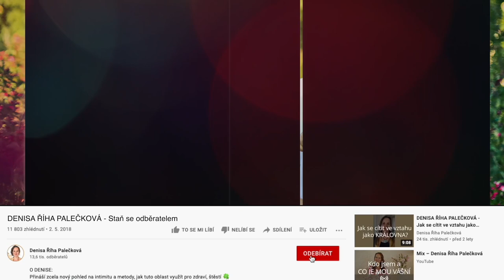DENISA ŘÍHA PALEČKOVÁ - Jak zacházet s kritickými momenty ve vztahu?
Je přirozené, že po pár měsících v novém vztahu začínáme řešit častěji vzájemná nedorozumění. Typicky přichází první hádky, některý z partnerů může cítit, že potřebuje mít víc svobody a prostoru pro sebe, druhý by naopak rád vztah ještě více prohloubil...

První měsíce ve vztahu jsou obdobím,
✅ kdy se učíme, jak zacházet s krizí (kritickými momenty) a vytváříme si model do dalších let vztahu,
✅ kdy si osvojujeme umění, jak zacházet s konflikty tak, aby vztah neupadal, ale naopak rostl.

V dnešním videu Ti dám rady (nejen) do začátku vztahu.

Pokud s partnerem/partnerkou nemáme nepřekonatelné rozdíly v naší životní cestě nebo velmi odlišné hodnoty a představy o životě, pak doporučuji na vztahu pracovat.

Důležitá je kontinuální péče o vztah – vnímat své potřeby a potřeby druhého. Bez toho není vztah životaschopný!

👉 Co ve vztahu potřebuji já?
👉 Jak se cítí ve vztahu můj partner/partnerka a co by on/ona potřeboval/a?

Doporučuji víkendový program RETREAT PRO PÁRY, kde se společně naučíte:

💑 jak zacházet s emocemi,
💑 jak vyjadřovat potřeby a naslouchat potřebám druhého,
💑 hlubší formy tělesné lásky, radosti a vášně.

ONLINE KURZ 👉 z pohodlí domova. Více ZDE

Jedná se pravděpodobně o poslední možnost se se mnou setkat "na živo" v tomto roce!

Často máme směrem k partnerovi/partnerce výhrady, které s ní/ním nesouvisí. Chováme se tak díky podvědomým vzorcům, které jsou v nás hluboce uložené.
Návyky z dětství a životní zkušenosti, které nám dávají pocit, že “takhle funguje svět”. A my jim nevědomě dovolujeme ovládat celý náš život.

👉 Změň to na online workshopu a vedené meditaci PŘEPIS LIMBICKÉHO OTISKU při které

✨ Zažiješ hlubokou relaxaci, vystředění a ukotvení se v sobě.
✨ Rozpustíš staré vzorce, které Ti neslouží.
✨ Posílíš ve svém životě energii, radost, svěžest a lásku.

Důležitá součást cesty ke šťastnému vztahu je také:

❤️ posilovat láskyplný základ v sobě sama,
❤️ učit se láskyplně vnímat a přijímat své emoce a potřeby,
❤️ sytit více pilířů ve svém životě.

Tato témata jsou součástí mých kurzů pro ženy:

👉 OTEVŘI SVÉ SRDCE - živý víkendový kurz pro ženy zaměřený na to, jak zažívat více lásky v životě, v sobě a k sobě. Budeš se mít víc ráda a naučíš se přijímat sama sebe takovou, jaká jsi. Díky tomu se přirozeně uvolníš a začneš si víc věřit. Více ZDE

👉 LÁSKA JE TVŮJ ZDROJ - 4týdenní online program pro ženy s mým živým provázením. Začneš více ctít sama sebe - své tělo a tvořivost, narovnáš vztah se svojí maminkou, poznáš a začneš naplno využívat sílu svých emocí a hluboce se spojíš sama se sebou. Více ZDE